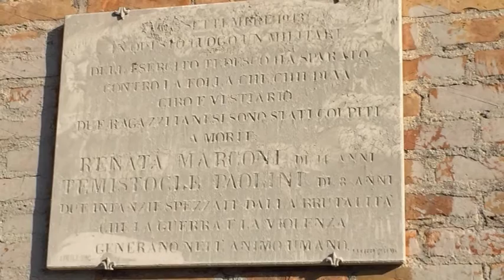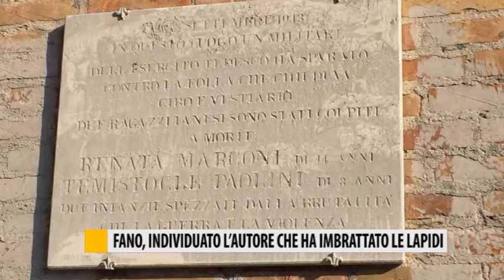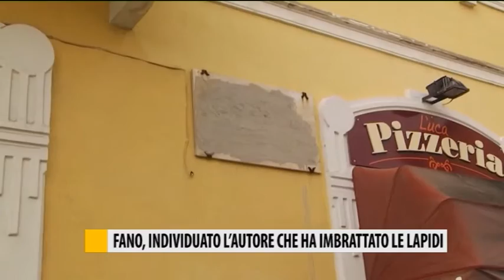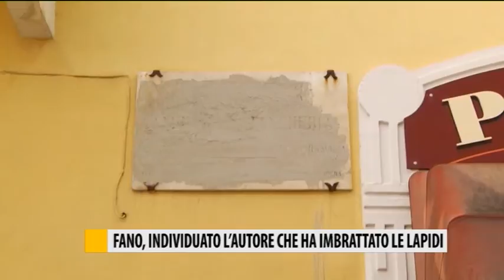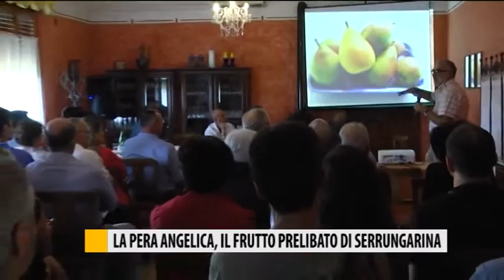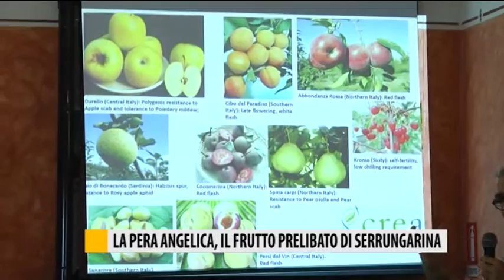Occhio alla NOTIZIA 05/09/2016